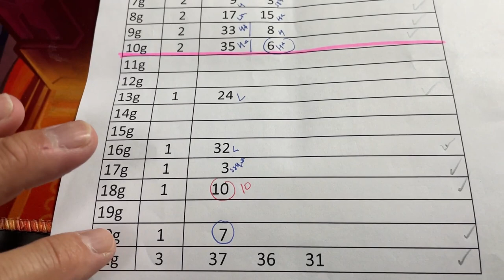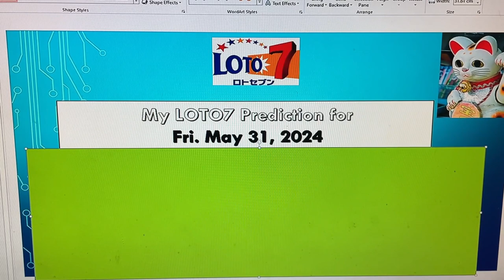My ロト7 prediction for Fri. May 31 Too bad that my prediction only captured 3/7 and both bonuses